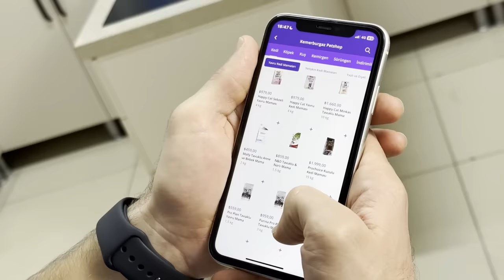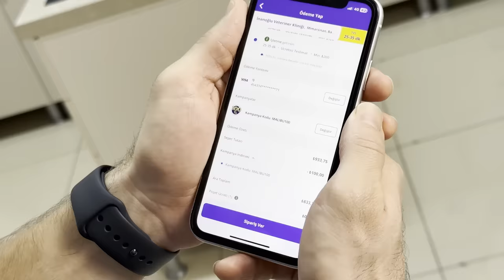YAVRU KEDİ SALDIRISI! 😍 ( Klinikte 1 Gün VLOG! )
Herkese merhabalar! Bu videomuzda, veteriner kliniğimizdeki bütün bir günümüzü sizinle paylaştık! Sevimli yavru kedilerden yaramaz köpeklere, tek videoda büssürü bal kafa bir arada! Veteriner Kliniği 'nde bir gün nasıl geçiyor? Veteriner hekimlik nasıl bir meslek? Hepsi bu videoda!

Bu vlogu izleyenler sevimli dostlarımızın da çarşısı GetirÇarşı’daki pet shop’lardan indirim kazanıyor! 🎉

Tugay İnanoğlu’nun misafiri sevimli dostlara özel MALIBU100 kodunu kullanarak semtinizin pet shop’larında 100 TL indirimden yararlanabilirsiniz!

Kampanya 31 Aralık 2023, saat 23.59’a kadar, 500 TL ve üzeri tek siparişte geçerlidir. 30.000 kullanım ile sınırlıdır. Detaylar Getir’de!